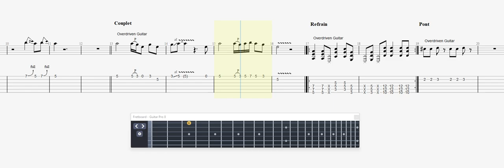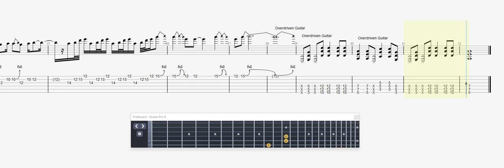Marqueyssat, Thomas Baby 's Night GUITAR 2 TAB